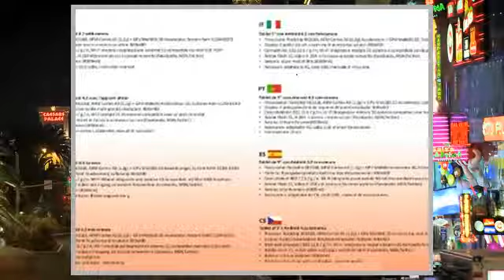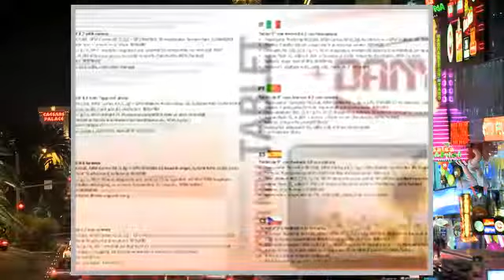Tablet Danystar TABR908DC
Caratteristiche del Tablet TAB-R908DC Danystar:- Processore Rockchip 3168 ARM Cortex 19 a 1,2 GHz + GPU Mali600 3D Accelerator- Schermo capacitivo 9" 800 x 480 TFT Multitouch- Memoria RAM 512 MB DDR3- Memoria di massa 12 GB Flash- Videocamera frontale integrata 0,3 Megapixel- Sistema operativo Android 4.2- Connettività Wi-Fi 802.11 b/g/n- Formati audio supportati: MP3, WMA, OGG, AAC, FLAC, APE, WAV- Formati video supportati fino a 1080p Full HD: AVI, 3GP, MP4, RM, RMVB, MOV, FLV, MKV- Uscita mini-HDMI per connessioni al TV- Porta micro-USB 2.0 per connessioni al PC- Supporta schede Micro SD- Microfono integrato- Uscita Cuffia- Sensore di gravità- Batteria al litio integrata- Ricarica batteria mediante alimentatore 5V c.c. (in dotazione)